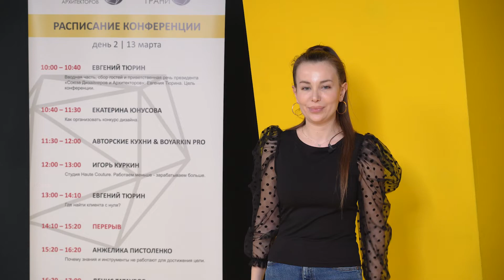Отзывы с бизнес-конференции. Март 2022